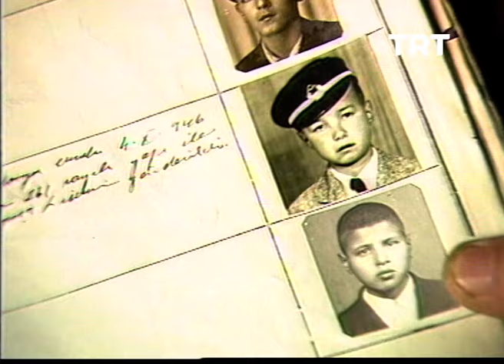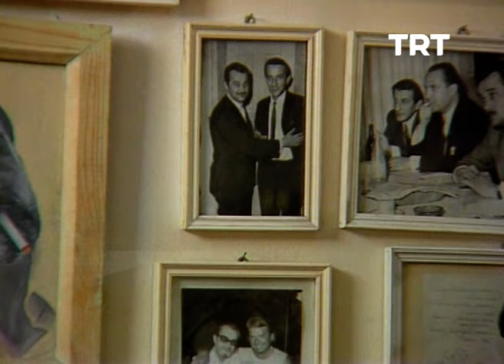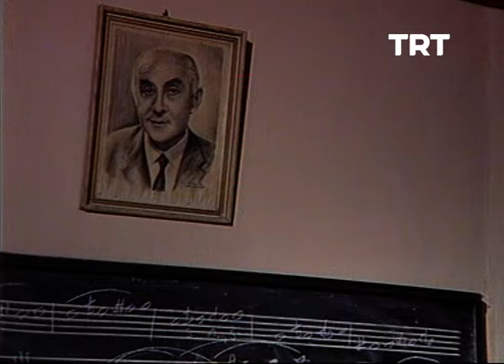Bir Besteci-Avni Anıl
Avni Anıl’ın sunuculuğunu yaptığı programın 2. bölümünde; bestekar Avni Anıl'ın hayatı ve eserlerine yer verilmektedir. Programda ayrıca Türk Sanat Müziği sanatçıları, Avni Anıl'ın bestelediği şarkıları seslendirmektedir.